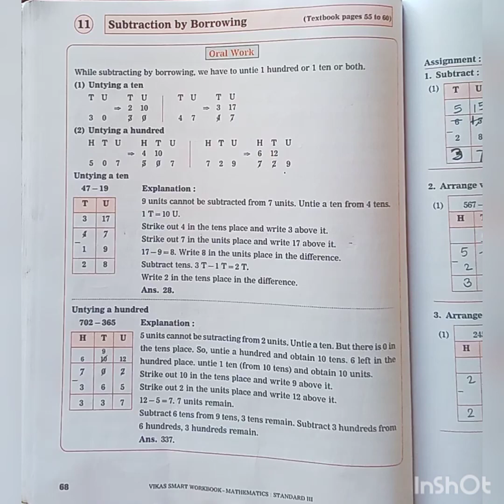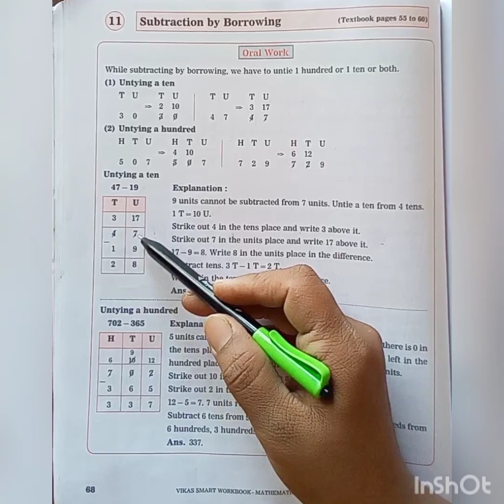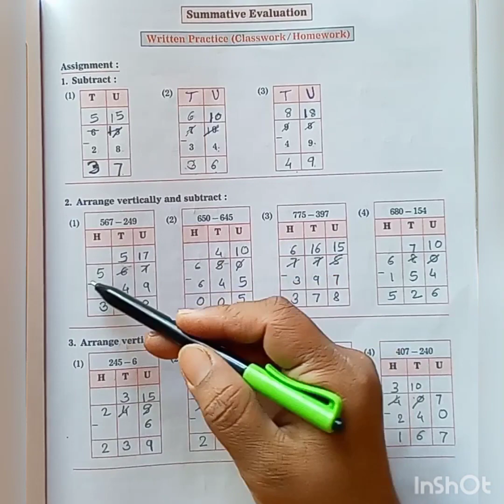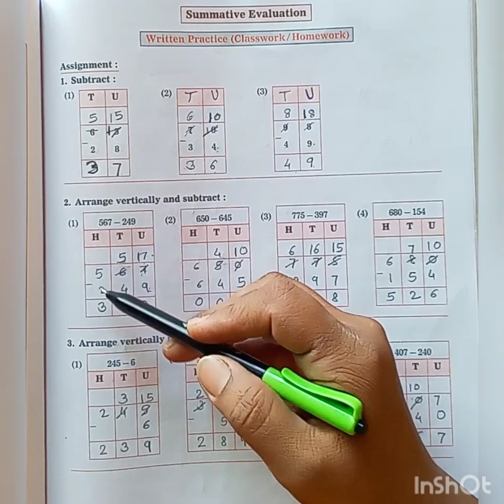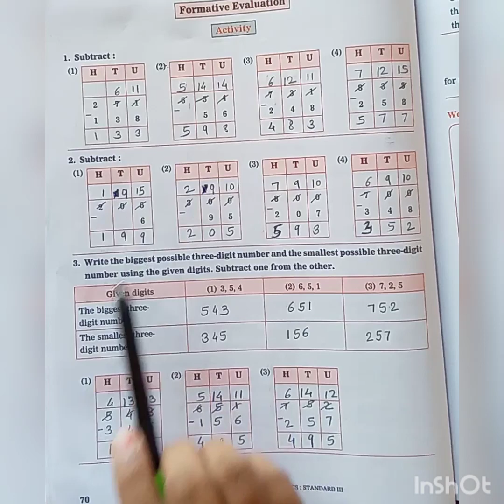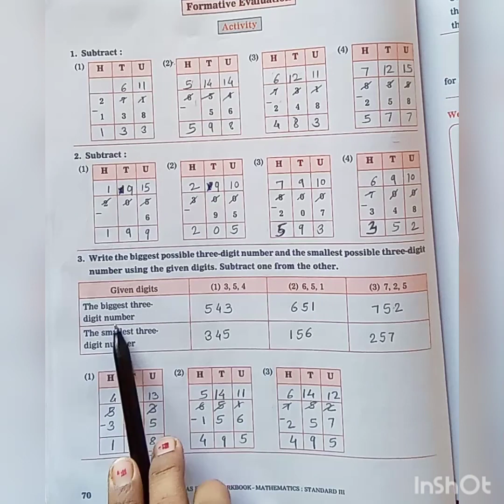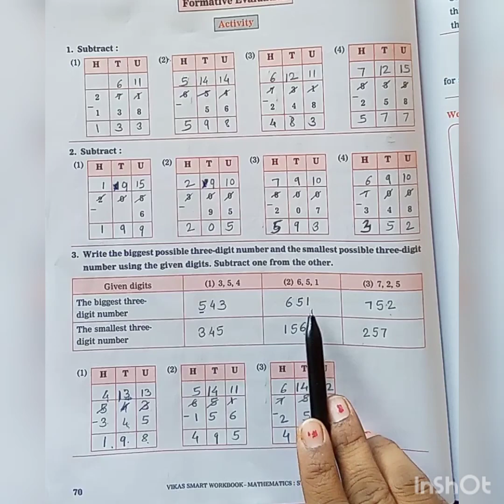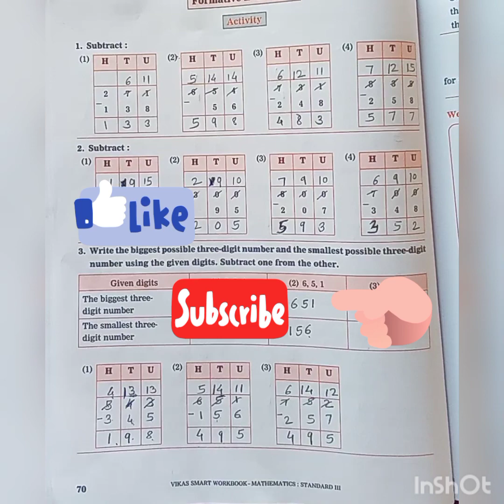class 3 subtraction by borrowing workbook